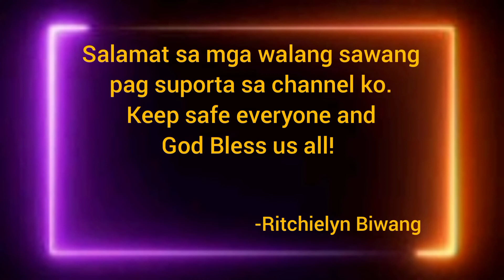YOUTUBE INTRO | CHANAK TV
Napaka hirap gumawa ng intro HAHAHAHA salamat sa walang sawang suporta keep safe everyone and God Bless us all!